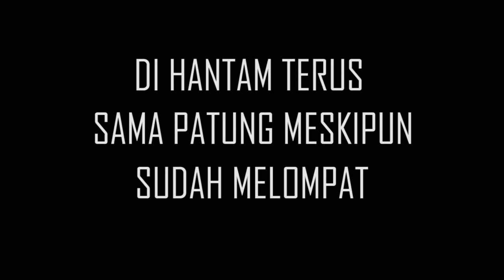HAL HAL YANG BISA BIKIN KESAL SAAT MAIN GOD OF WAR II EXE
TERIMA KASIH YANG UDAH NONTON VIDEO SAYA ,MAAF KALO MASIH ADA KEKURANGANNYA SOALNYA MASIH BELAJAR

MAAF ADA KESALAHAN EDITNYA HARUS NYA 5 TAPI SAYA LANGSUNG DI EXPORT 3 MOHON MAAF